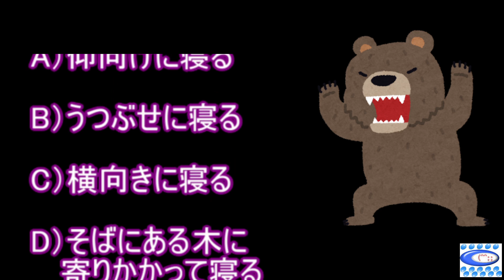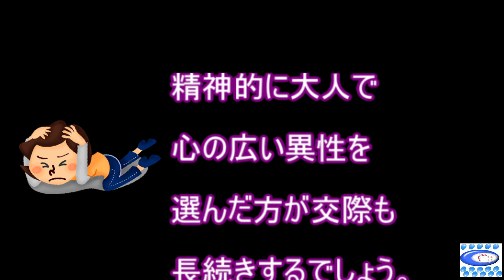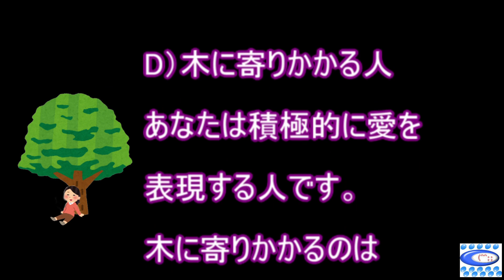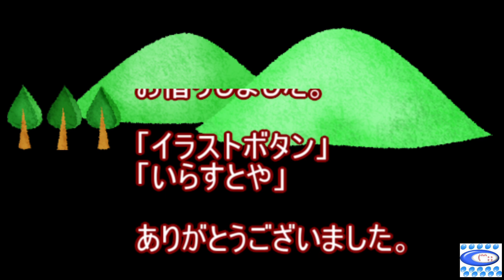【大人の心理テスト】あなたの恋人選びのポイントがわかる!!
あなたはどんな条件で恋人を選びますか？
外見？収入？優しさ？
実は、あなたがピンチに陥った時こそ、その真実が見えてきますよ。